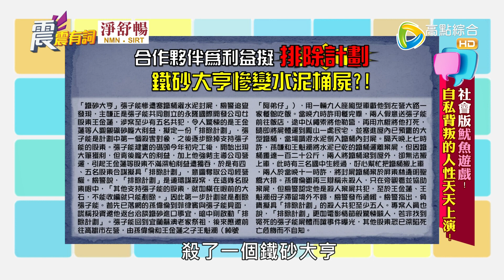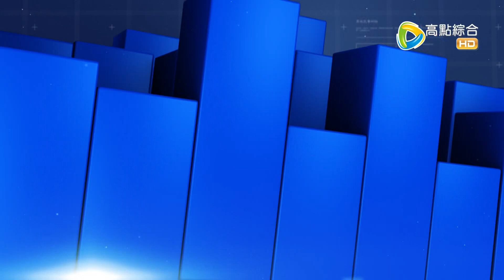震震有詞2021/10/06完整版 - 社會版"魷魚遊戲"！自私背叛的人性天天上演！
44頻道/高點綜合台/週一～週五/晚間10點

夯劇「魷魚遊戲」揭露人性的自私引起共鳴！
現實社會中，人與人的自私背叛也天天上演！
女股東為了爭奪百億股權，殘殺掌權男股東還灌水泥封屍？
先生想詐領三千萬保費，竟縱火謀殺孕妻？
甚至有奶奶為還賭債，騙孫女去偷媽媽的保單？